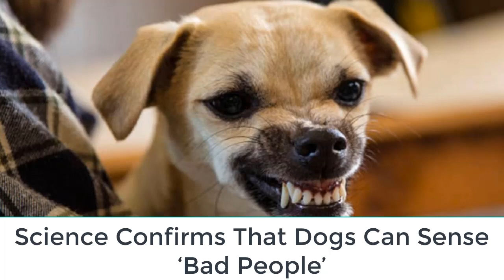science Confirms That Dogs Can Sense ‘Bad People’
Does your dog act differently towards different types of people? Better yet, does your dog seem to dislike folks you’re not a fan of either? Well, maybe that’s because your dog can sense when someone is a ‘bad person.’

Science has just confirmed that dogs can discern a good person from a not-so-good person. Science tells us that dogs can actually sense when someone isn’t kind even when that person isn’t unkind to them specifically. Pretty incredible, huh?

Many argue that cats are more discerning than dogs and that dogs pretty much like everyone — but this study says that simply isn’t true!
According to a study by Neuroscience and Biobehavioral Reviews, dogs can differentiate a good person from a not-so-good person.
During the experiment, the dog owners were given a container that was difficult to open. The dog owners then turned to a researcher for assistance. The researchers either 1. helped the dog owner 2. stood there passively or 3. refused to help altogether — Then, all the researchers offered the dogs a treat.
The dogs were much more likely to take a treat from a helpful or passive researcher but ignored the ones who refused to help their owners.
The study clearly illustrated that dogs do not always ‘act out of self-interest.‘ The researcher who refused to help open the container showed no ill will towards the dog itself. The dogs, however, sensed that the researcher was being unkind to their owner and wanted nothing to do with them.Wow, dogs are smart!
Does your dog know how to differentiate between a nice person and a not-so-nice person? Tell us all about it in the comment section!

Please 'SHARE' to pass on this story to a friend or family member